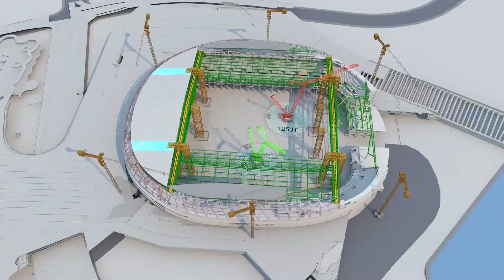【小誠故事】《共用綜合平台數據 擁抱數碼化新機遇》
採納 綜合數碼共用平台（Common Data Environment，簡稱 CDE）是業界數碼化的切入點，讓業界普及應用 CDE 是我的理想之一。建造業在香港邁向智慧城市的角色舉足輕重，CDE 在業界的使用度與香港城市智慧化息息相關。

The adoption of Common Data Environment (CDE)  serves as an entry point for the digitalization of our industry. It is a goal of mine to popularize the use of CDE in the industry. The construction industry plays a pivotal role in turning Hong Kong into a smart city and the use of CDE is vital in this process.